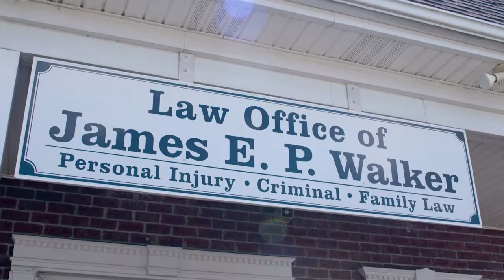Law Office Of James E P Walker PC Roanoke Rapids North Carolina 27870